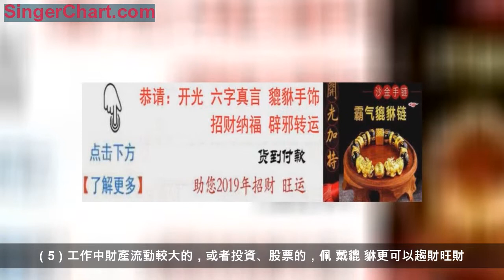「家有兩樣，財敗人亡」，馬上處理掉，不然一輩子白干 「家有兩樣，財敗人亡」，馬上處理掉，不然一輩子白干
在每一絲曙光破曉之前，一定是快要窒息的漫長黑夜；在每一次榮光到來之前，一定有太多狼狽的時刻，被看不起的日子；在每一陣掌聲到來之前，總有太多唏噓，太多冷眼；在每一個山頂峰巔，總有貝殼；所以，在每一個快要放棄的時刻，記得對自己說：加油，挺住！
仙人球很多人都會在家裡面或者是辦公室裡面擺放仙人球的，因為這樣可以起到一個很好的防輻射的作用。所以我們都會給家裡面的客廳和書房裡面擺放的，但是在風水學當中如果我們家裡面擺放帶刺的植物的話，對於我們的事業會有非常大的影響。而且如果把我們的財運給刺傷的話，這樣就會讓我們得不償失的，所以我們在給家裡面擺放植物的時候我們一定要注意到這些問題的存在。

農村家裡不能放太多佛像有些人很喜歡拜佛，在家裡供奉很多尊佛，他們覺得如果不供這佛供那佛，就表示對佛的不尊重，還有些覺得全部供奉，總會有一個會保佑你的，但是這世界上的佛千千萬，怎麼可能能供奉得齊全，如果覺得一尊佛像不夠，供萬佛即便你蓋十個大殿也容納不了，所以說心中有佛就可以了，在家裡只需要供奉一尊佛，一尊則代表十方一切佛，一即一切。不可盲目擺放過多，可能會導致家居風氣不流通，運勢漸降，更是影響你的所有運勢，如果想要催旺一下風氣，最好是擺放"易明居榮歸攀鹿"擺件來護住財祿，嘗試改變一下整個家宅的財氣，看看能不能提升整體家宅運勢。

農村家裡不能放假花假草很多人都說在家裡擺放真花還需要花費大量時間去搭理，可是又想著能讓整體家居美觀一點，所以選擇在家裡擺放假花假草代替。但是在風水之中最忌諱的就是"假"，會影響我們的婚姻生活，長期下去，人們不再追求真實，夫妻感情疏離，還容易招來爛桃花，如果是已婚的，切記不可在臥室擺放假花，夫妻之間必定有一人會外遇，感情貌合神離。並且在家居中擺放假花，是不會增加生氣的，甚至還可能導致氣場不旺，而假花所會發的香味是一些化工產品以及化工顏料，有可能影響你的健康。
吉祥物開運很多人都有喜歡在家中或者上班場所擺放一些的吉祥物，甚至有的朋友隨身攜帶吉祥物，可見吉祥物對人的影響多大。在風水學中，吉祥物可以給人帶來財運、旺氣等，比如水晶球、裝錢罐等物品，這些東西擺放在每一年旺氣位置上，效果肯定超級的好。
魚缸開運在風水學中，水具有旺財和催財的作用，我們可以在每一年的旺氣方位上，擺放一個魚缸，魚缸不宜過大，裡面最好養六條黑色的金魚。
植物開運植物具有生髮作用，在風水學中，代表的是生機勃勃，我們可以在每一年家居中旺氣位上面，擺放一盆生機勃勃的植物，可以起到旺財、催財的作用。但是千萬要記住，如果植物葉子枯黃或者長勢不好，趕緊拿走，這對財運不利。
房間不規則家居風水講究一個方正的原則，戶型周正是好風水的基礎。尤其是對於客廳、臥室和廚房來說，它們的形狀一定要是方方正正的，長方形也是可以的，如果這些位置都不規則，那麼就會給家中造成尖角煞，會破壞財運，甚至是會危害到家人的健康，所以一定要注意。
玄關非常亂大多數的家庭都會在大門處設置玄關，很多人都會把玄關當做雜物間，來擺放各種不用的東西或者是一些廢舊物品，有的人還會把生活中的垃圾擺放在客廳或者玄關處，這樣是不好的，因為一進大門就看到垃圾或者一些髒亂的物品，會導致霉運纏身，容易被人算計，運勢會受到影響。
大門正對廚房假如大門和廚房門正對，則會影響房子女主人的身體健康。化解辦法：1.最佳的辦法是改門，修正廚房門的方位，防止廚房門和大門正對。2.在大門和廚房門中心，擺放屏風。3.在大門和廚房門中心擺放巨大的綠色植物，植物高度儘量超越大門的高度。
1、玄關放置綠葉植物玄關都會設置在入門處，家裡總是破財漏財，可能和玄關風水不好有關，建議在玄關處放置綠葉植物，能夠驅走晦氣，把福運和財運帶到家裡。一些利於招財或者招運的花卉也可以適當擺放，有利於改變頹勢的風水格局，提高整體運勢。
2、清潔衛生間總是破財，意外失財，明明有能力賺錢，但是理財方面卻一塌糊塗，要留心自己家裡的衛生間是不是過於髒亂，衛生間污氣過重會帶來晦氣，財富留不住。及時清理衛生間，保持乾淨整潔，驅散難聞的氣味，能給自己和家人帶來財運，減少破財幾率。
3、財位擺放開運物家裡老是破財，長期破財雖然說可以消災，但是會影響到整體運勢，甚至長時間運勢低迷，做事不順利，還會影響身體健康。在家裡的財位擺放開運物，能夠改變氣運，放置金錢龜，貔貅，或者發財樹，都能帶來好運，也可以在身上掛著招財物件。
如果你已經在努力工作了，可是總是會不經意之間，讓掙來的白花花的銀子變成了流水帳，那麼還是要重視一下居家風水的，別讓這些玩意破財了。如果你總是運氣不好，守不住財，或者已經犯了以上忌諱，那就趕在清明前請進吉祥物為你鎮宅聚財。
如近期諸事不利，財運不穩，家運低頹者則建議佩戴 貔 貅轉運配飾
貔 貅對吸金聚富、裝飾、化解太歲有特效，最顯著功效能守財及攬八方之財，並有護主之效。古云：貔 貅坐陣，大殺三方，為求財人士寶物。貔 貅能牢守財富不致漏失，更可令金錢財利有增無減；從古至今，上至帝王、下至百姓都注重收藏和佩戴貔貅，貔貅除了招財、開運、辟邪的功效之外，還有鎮宅、化太歲、促姻緣等作用。
（1）喜歡打麻將的人也適合請 貔 貅，每次去打牌或者打麻將一定要帶上黑 曜 石 雙貔 貅 手 鏈，可助你財源廣開，打麻將要什麼牌來什麼牌，起手可聽牌！數錢數得手抽筋！
（2）需要改變財運的人則佩 戴貔 貅最好。
（3）做生意之人，可能常常會有財運不穩的狀況，因此請來貔 貅可 以幫助買賣順利。
（4）家庭不合、破財、夫妻感情不合、離婚的人，佩 戴貔 貅可 以 起到化 解桃花 煞、辟 邪的作用。
（5）工作中財產流動較大的，或者投資、股票的，佩 戴貔 貅更可以趨財旺財。
（6）家運低頹者，佩戴 黑 曜 石 雙貔 貅 手 鏈，則會使家運轉好、鎮宅辟邪、保護合家平安的人。